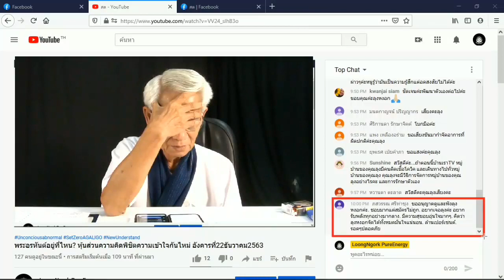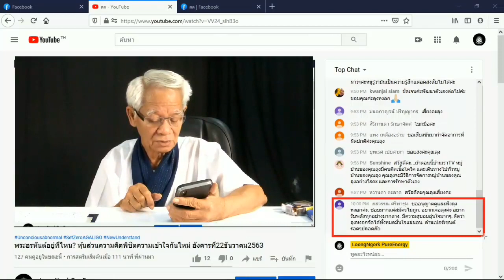เจอกับตัว / New knowledge in 21st century I LMElaw I 22ธค63 I 24Hrs